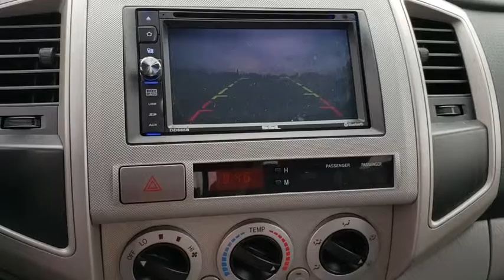2005 Toyota Tacoma Fletcher, Hendersonville, Waynesville, Marion, Asheville, FL P1060T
Blue Used 2005 Toyota Tacoma available in Asheville, Florida at Jaguar Land Rover Asheville. Servicing the Fletcher, Hendersonville, Waynesville, Marion, FL.

Clean CARFAX. Dark Blue 2005 Toyota Tacoma PreRunner RWD 5-Speed Automatic with Overdrive 4.0L V6 SMPI DOHC 4.0L V6 SMPI DOHC.Recent Arrival!